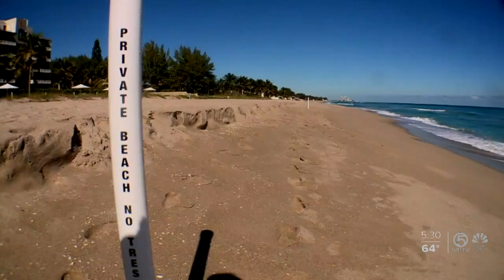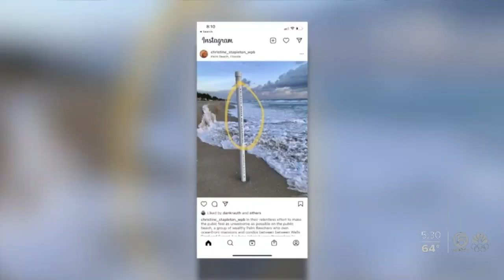'No trespassing' poles spark beach access debate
The struggle over beach access is once again playing out on the island of Palm Beach.